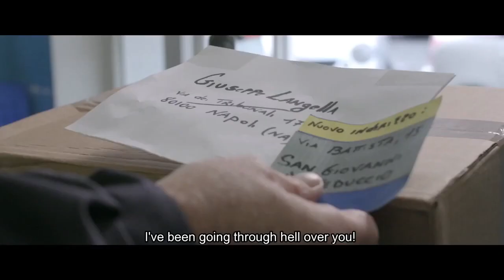Trailer La Consegna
Regia di Vincenzo Peluso

Trovi il trailer e il corto completo prossimamente online senza interuzzioni pubblicitarie sulla nostra piattaforma gratuita all'indirizzo

sceneggiatura : Annavera Viva
Musiche: Sasa' Mendoza
Montaggio: Antonio Concilio
Regia: Vincenzo Peluso
Con : Patrizio Rispo, Gabriella Cerino, Giuseppe Cantore,Gina Perna, Maria Rosaria Virgili
prodotto da: Saturnia Pictures con il contributo del Nuovo Imaie e la coproduzione di Roswellfilm